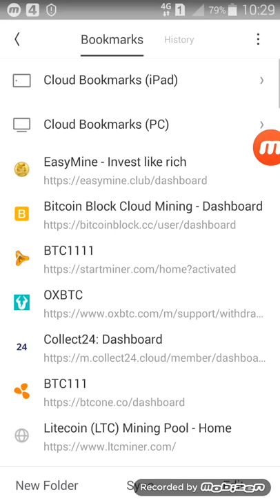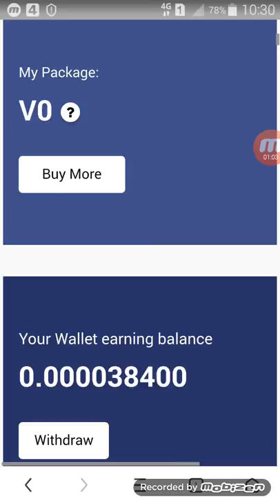Real 2020 free BTC mining Collect24 link free